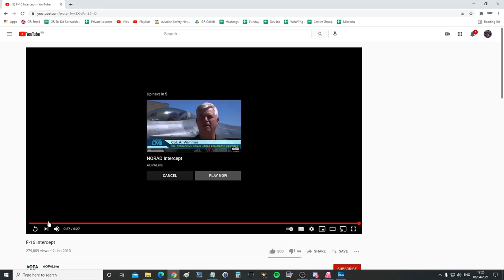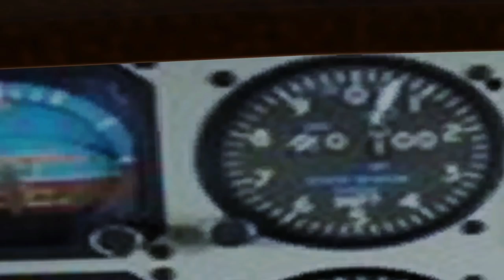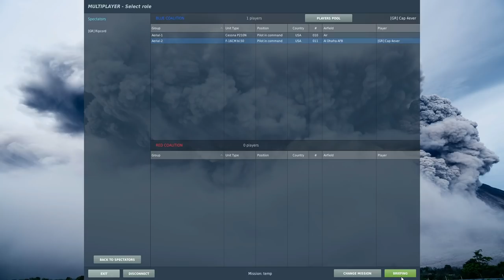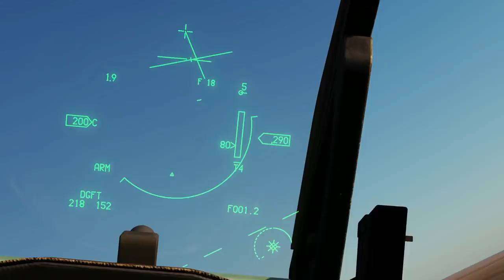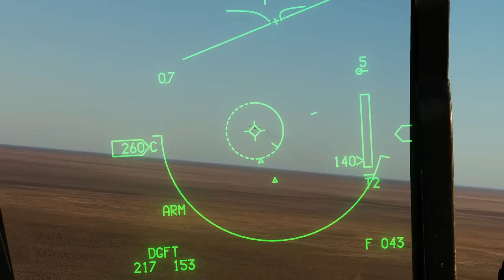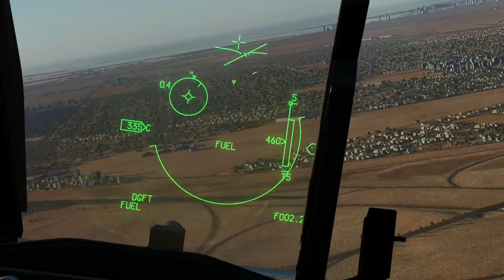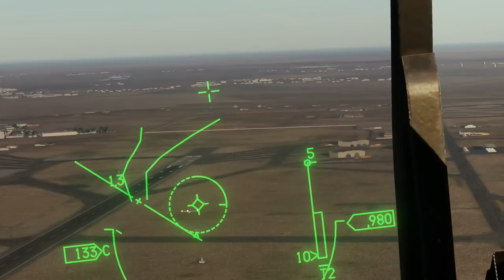2020 Fighter Jet Intercepts Civilian Light Aircraft Over White House | DCS WORLD Funny